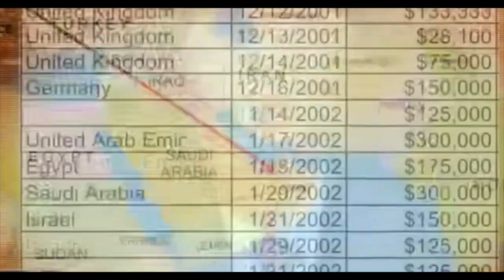Trump is Rocky New Election Campaign Video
A bit of fun on the US election. Not intended as an endorsement of any candidate.